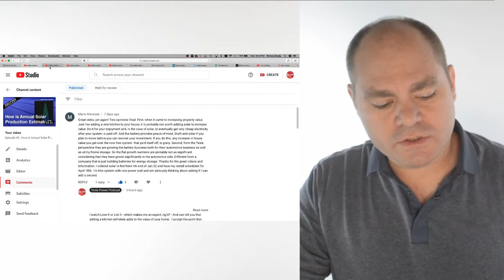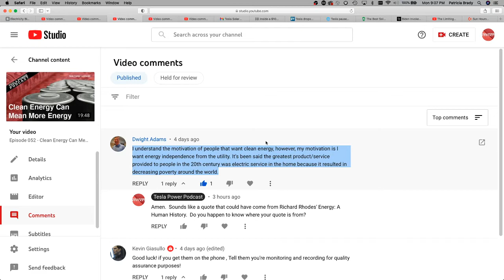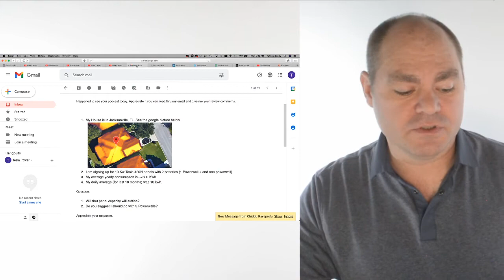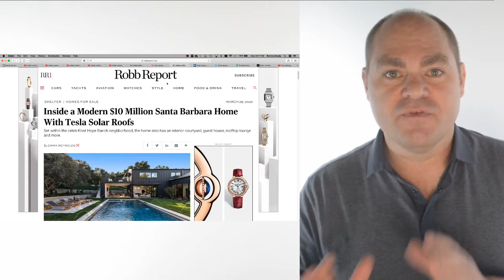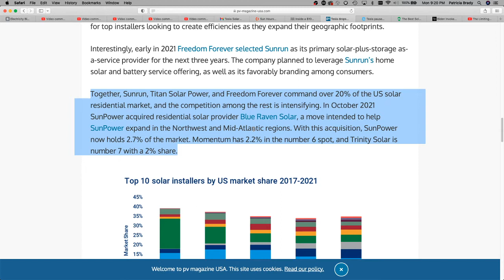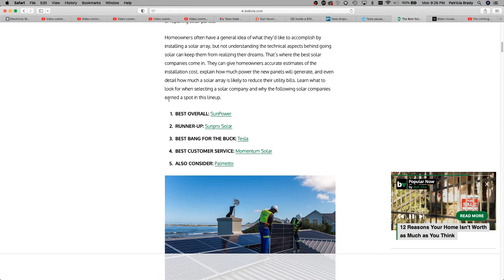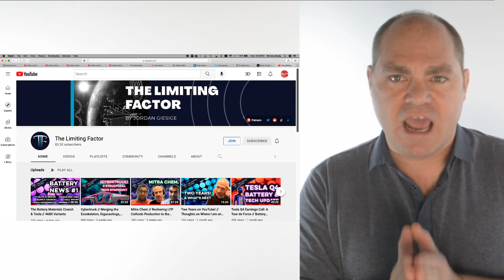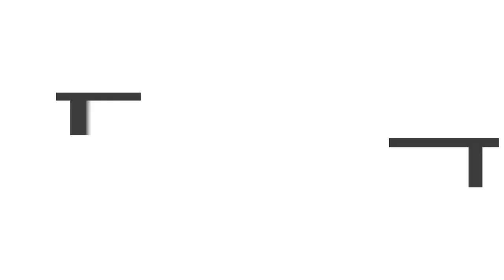Episode 053 - The Environment and the Defense Production Act | Batteries Limited by Raw Materials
Today, let's talk about:
- Solar Roof and Home Values
- Recommended number of batteries
- Energy Independence
- Battery Availability
And a bunch more...

Community Input:
Mario Menezes Ep 42
Solar Roof adding value to your home
Number of batteries for an install

Kevin Giasullo Ep 52
Record Tesla for QA hahahha!

Dwight Adams Ep 52
Energy security for the individual.  It's an anti-poverty measure.

Kelly Taylor Ep 32
New transformer probably not needed!

Steffen Ep 28
I canceled my PW order, they can`t deliver

Chiddu - Email
Is 10kW and 2 PW enough for my 18kWh/day usage?

News:
Robb Report - Tesla Solar Roof Looks Bangin'

 Bob Vila Sucks!
 4:24 - 4:51 TRT 0:27

Featured Video:
0:13 - 2:20
TRT 1:59

My Experience:
Production
PTO